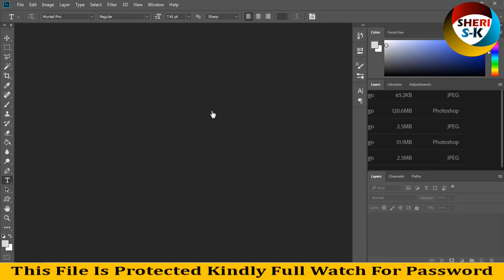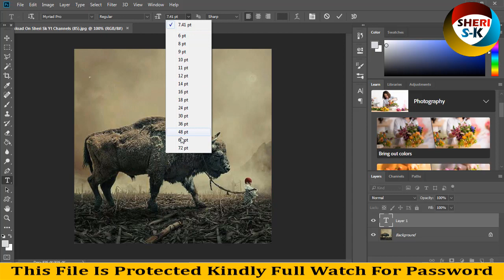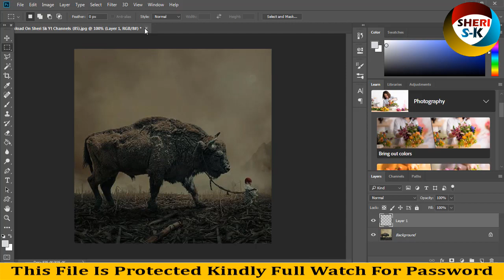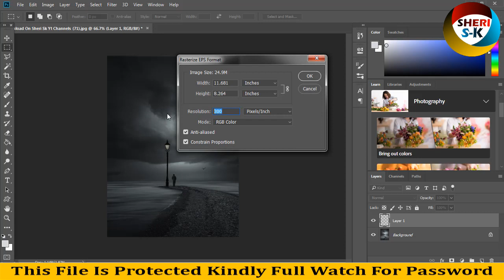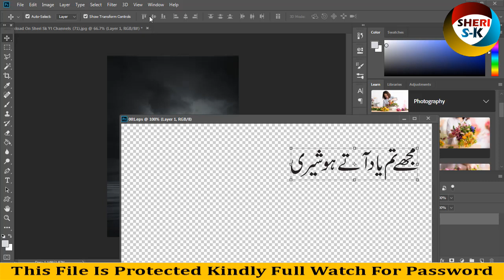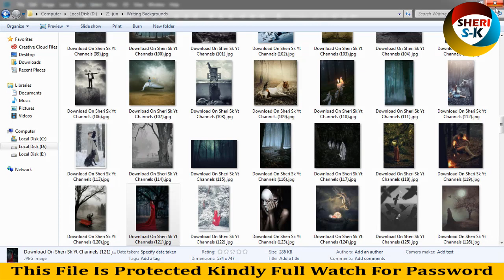Quotes Background And Writing Backgrounds Pack Free Download |Urdu Hindi|Photoshop Tutorial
3D Editable Text Psd Template Free Download |Sheri Sk|

lonely girl wallpapers
Quotes Background
Writing Backgrounds
sad backgrounds free download in zip